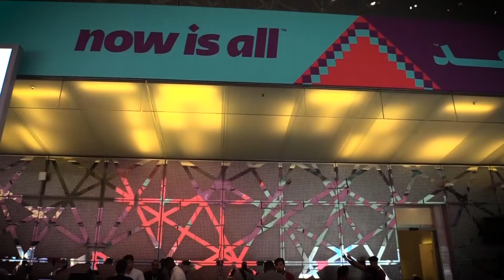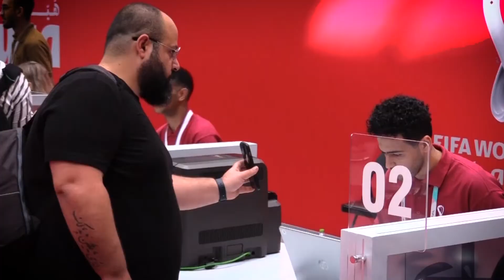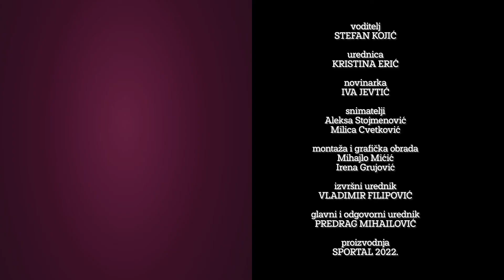ODBROJAVANJE DO MUNDIJALA: Otkrivamo vam sve tajne Svetskog prvenstva u tačno 31 dan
Predstavljamo vam novi projekat Sportala koji će odbrojavati 31 dan do početka Svetskog prvenstva, a za vas smo pripremili brojne zanimljivosti, skandale, ali i analizu 32 reprezentacije koje će igrati na ovom Mundijalu.